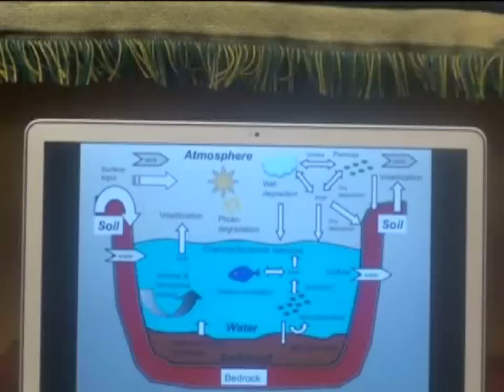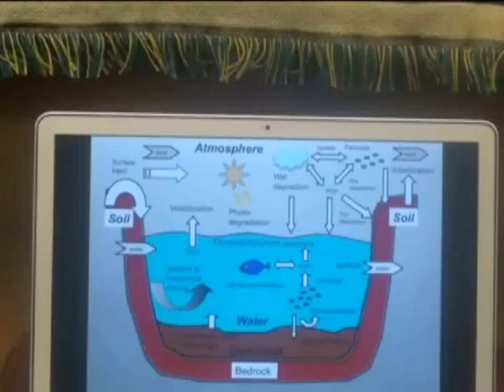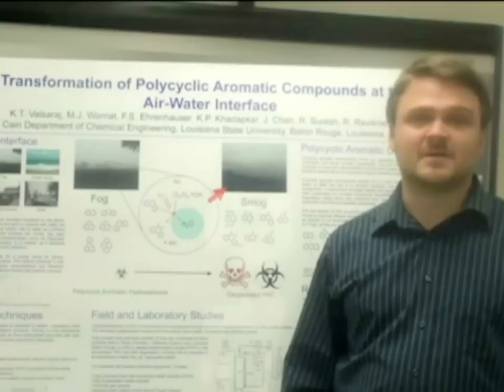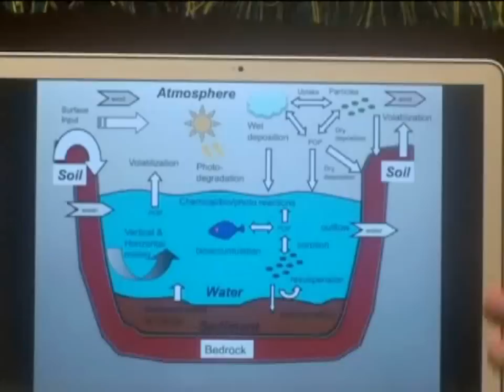Long-Range Atmospheric Transport of Persistent Organic Pollutants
In this video, Kalliat T. Valsaraj and Louis J. Thibodeaux from Louisiana State University discuss their Perspective published in issue 11 of the Journal of Physical Chemistry Letters.

DOI: 10.1021/jz100450f